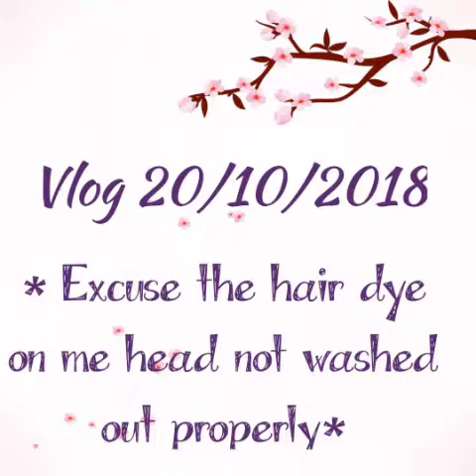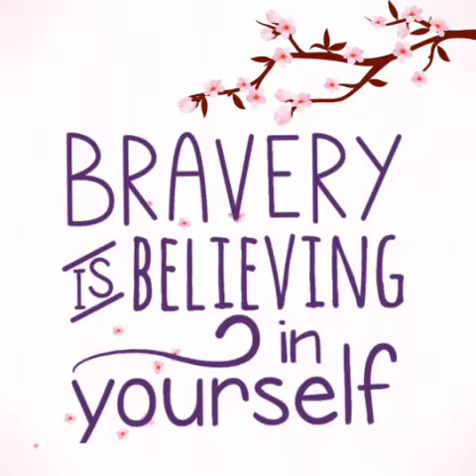new vlog 20/10/2018 😊